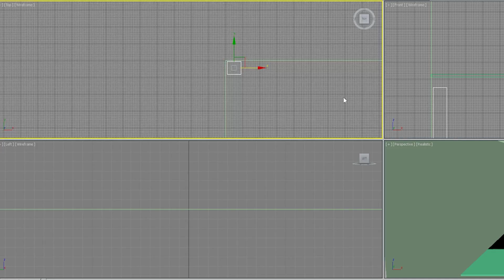Sredjujem prostor za rad sa Metalom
Ako vam se svideo klip - lajkujte, šerujte i pretplatite se na kanal. Hvala svima !